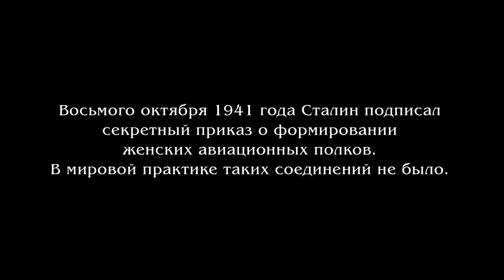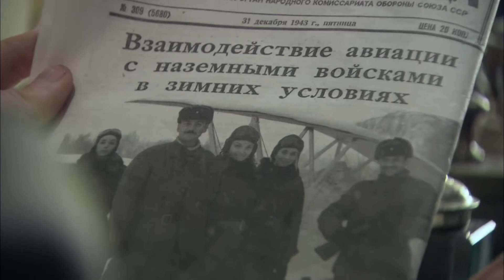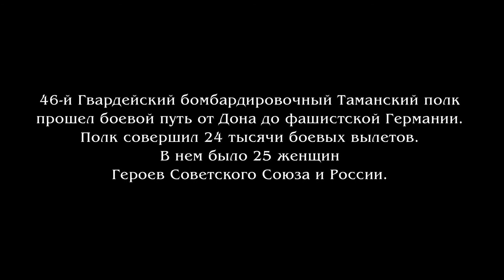Night Swallows — a historial Russian WWII action drama series | Ночные ласточки — Трейлер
On 8th October 1941, Stalin issued a secret order forming a female aviation unit. Known later as the 46th "Taman" Guards Night Bomber Aviation Regiment. A unit like this had never existed before. The most highly decorated female unit in the Soviet Air Force, each pilot had flown over 1000 missions by the end of the war with twenty-three pilots awarded the Hero of the Soviet Union.

Татьяна Арнтгольц в военном сериале о настоящих героинях, которые в годы Великой Отечественной войны встали на защиту Родины. Согласно статистике, в 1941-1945-м на фронте воевало около 600 000 женщин, и немалая часть из них служила в авиации. Существовали как смешанные подразделения, так и отдельные женские. Об одном из них – знаменитом 46-м гвардейском ночном бомбардировочном авиационном полке – и пойдёт речь. 12 июня 1942-го «ночные ласточки» совершили первый боевой вылет и начали тяжелый фронтовой путь вплоть до окончания войны. Это была поистине легендарная команда.

Смотреть сериал о храбрости, женской дружбе и настоящем героизме «Ночные ласточки» можно онлайн.

Приглашаем посмотреть сериал «Ночные ласточки» в нашем онлайн-кинотеатре в хорошем HD качестве.